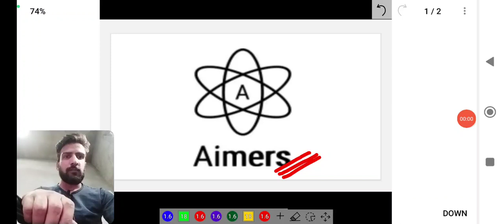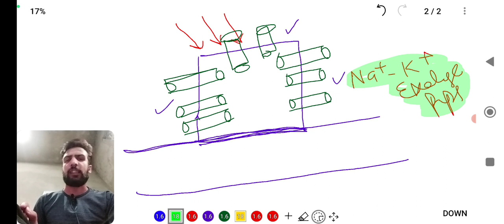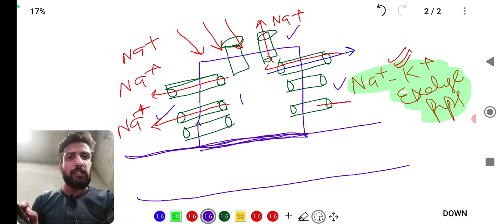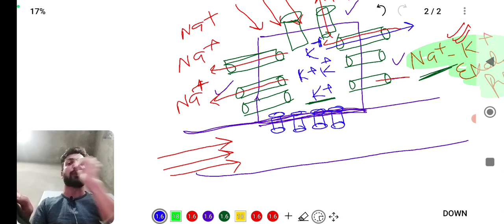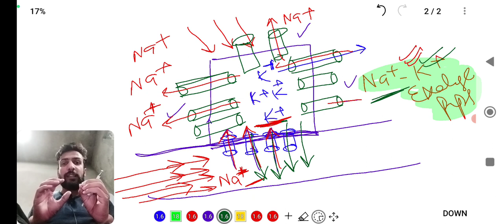RENIN - ANGIOTENSIN ALDOSTERONE SYSTEM (RAAS) IN DETAIL || CLASS 11TH || NEET || SKAUST